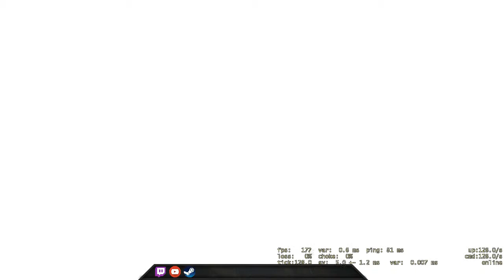Ninja! - CSGO Comp Full Game #58